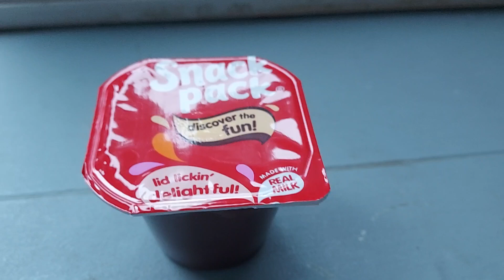Josh's Snack & Candy Reviews Snack Pack Chocolate Pudding